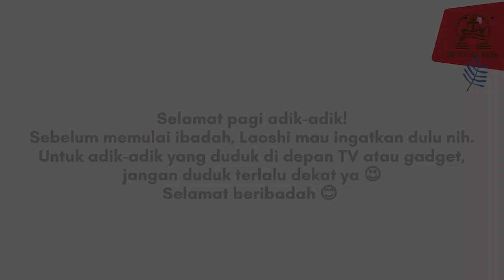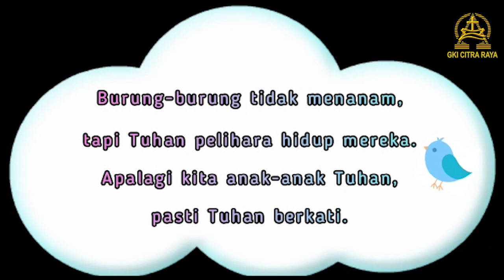Kebaktian Sekolah Minggu Kelas Besar GKI Citra Raya 23 Agustus 2020